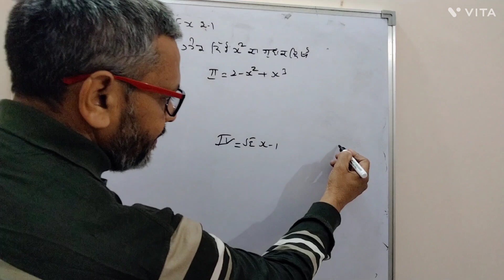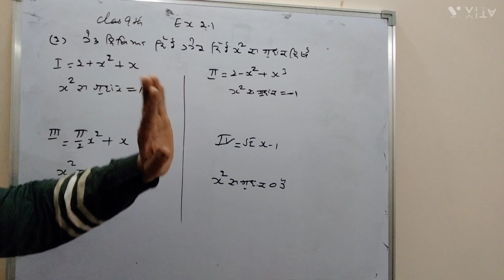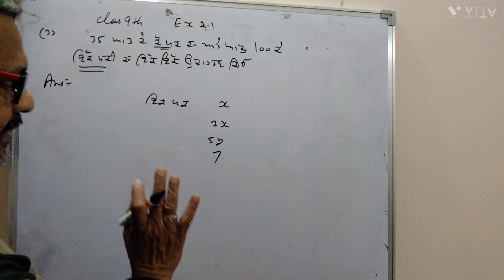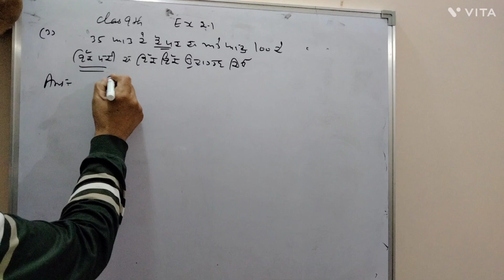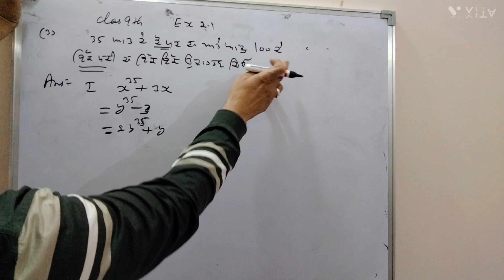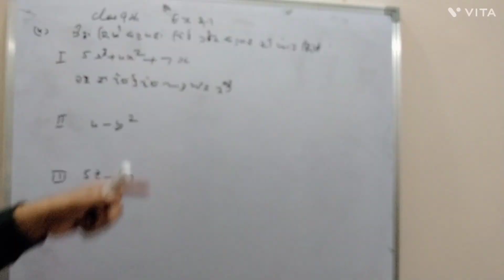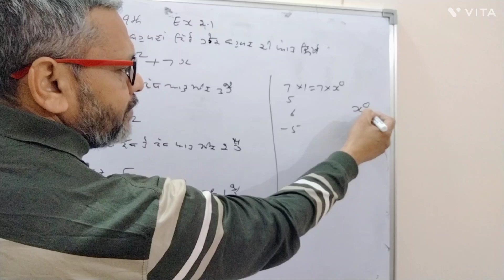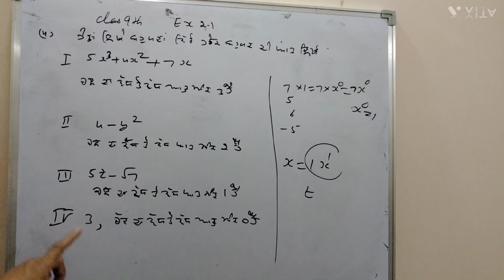Class 9 Ex 2.1Question 2&3&4